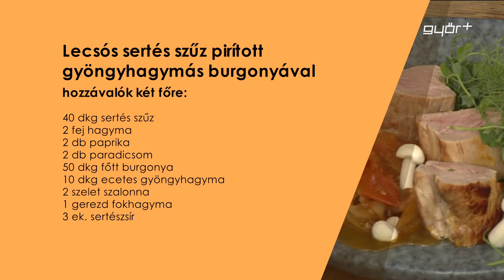Panír: lecsós sertésszűz pirított gyöngyhagymás burgonyával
Koksza, a Panír séfje újra egy hamisítatlan magyaros ételt készít el nekünk, vendégével Simon Róbert Balázs győri országgyűlési képviselővel. Főzés közben kiderül, mi a titka az univerzum legjobb lecsójának, és azt is megtudhatjuk, hogy a politikus mennyi időt tölt el a hétköznapok rohanásában a konyhában.

Hozzávalók 2 főre:
40 dkg sertés szűz
2 fej hagyma
2 db paprika
2 db paradicsom
50 dkg főtt burgonya
10 dkg ecetes gyöngyhagyma
2 szelet szalonna
1 gerezd fokhagyma
3 ek. sertészsír